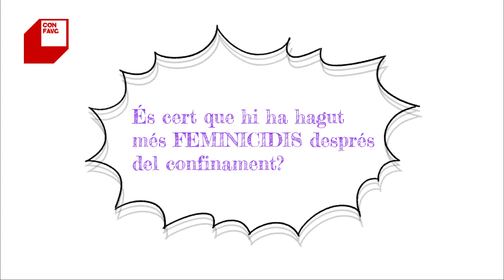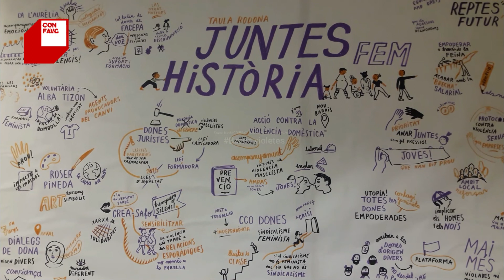Entrevista Violències masclistes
Entrevista a Remei Sáez, directora de la Plataforma contra les violències de gènere, pel butlletí de la CONFAVC.